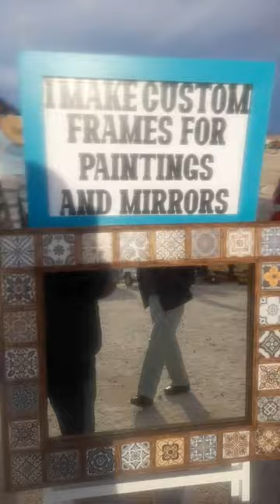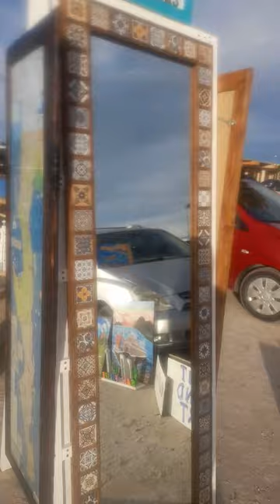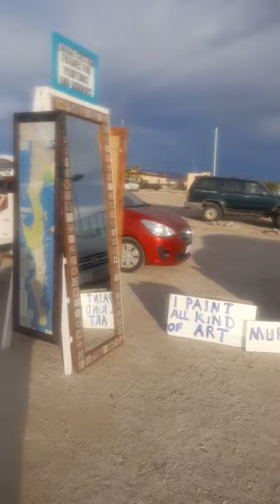Art Painter Juan Gomez from San Felipe Down Town watsupp